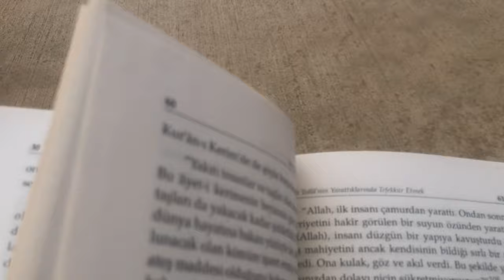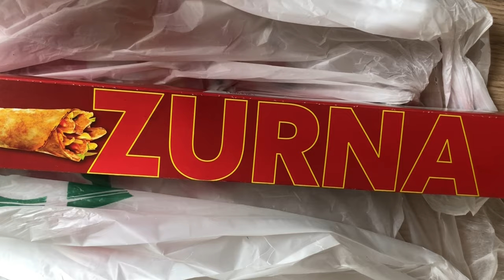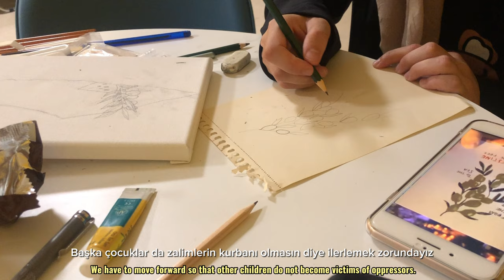VLOG: we are all witnesses(dorm/trip) / yurt günlüklerim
Hello, you can call me Nesibe.
I make vlogs about travel, thoughts, books, dormitory and university life. I can say that I collect memories. I'm open to suggestions. we can meet in the comments

Selamlar
Umarım videomu beğenmişsinizdir.
Önerilerinizi beklerim . 💜